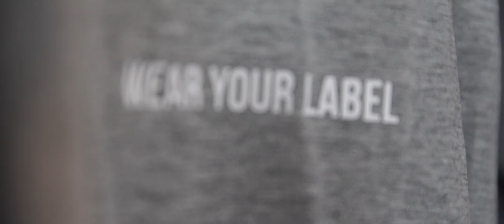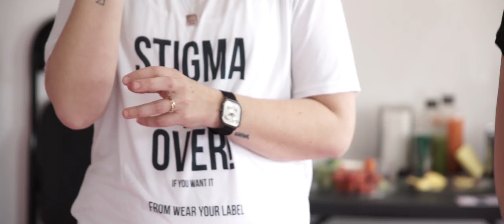Wear Your Label Role Model: Lauren Toyota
What is a Role Model? Not too long ago, we decided that it wasn't enough to cast fashion models based on height and comp cards. We wanted to showcase the stories of real people, who are brave enough to wear their label. Lauren is one of those Role Models.

Lauren Toyota is a Canadian Youtuber and former television host. She is best known for being a VJ on MuchMusic, but has since established herself as an honest and real content producer, from blogging vegan recipes, to interviewing celebrities. Lauren opens up about her mental health and views on ending the stigma in our latest collab video.

Produced by Luke Villemaire
Edited by Andrew Nguyen